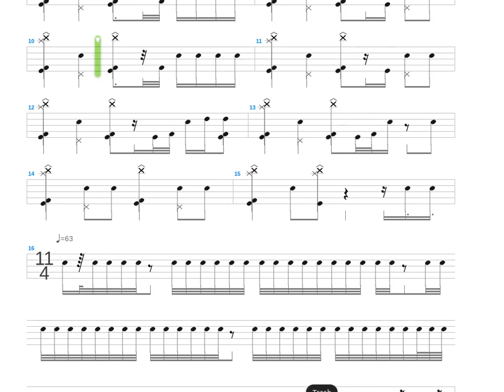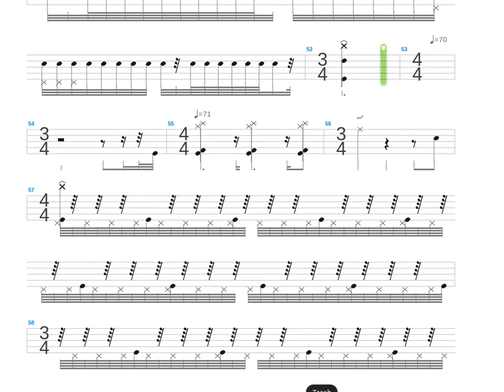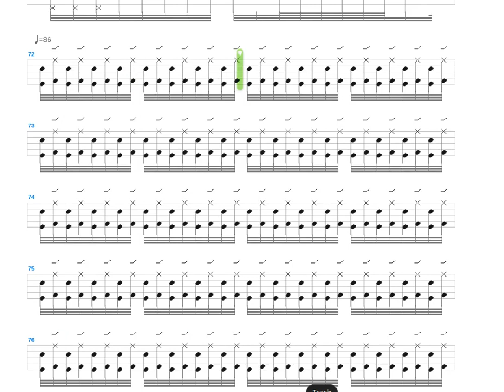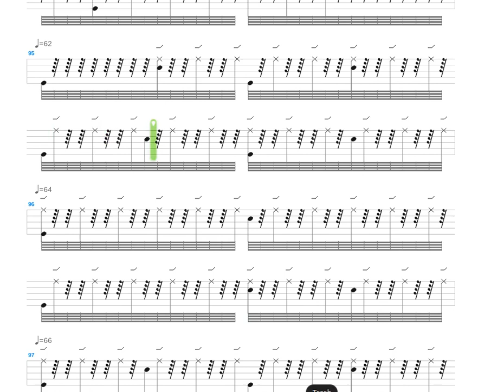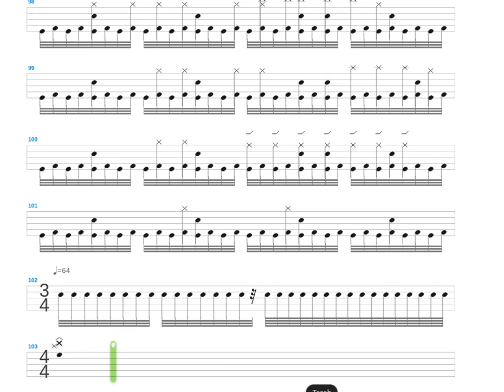Fortapelse i Svovel og Helvetesild + Koldbrann + Drum only + Drum tab